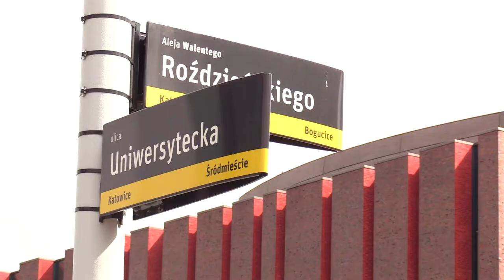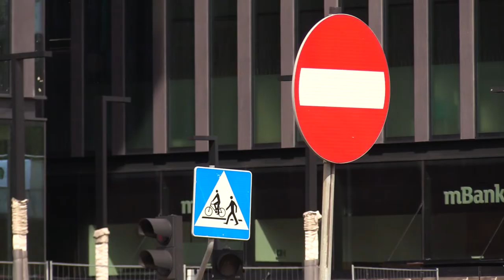Rusza Rajd Śląska 09.09.2022